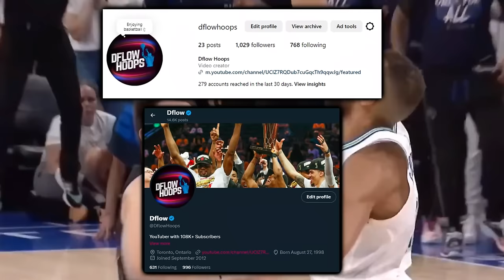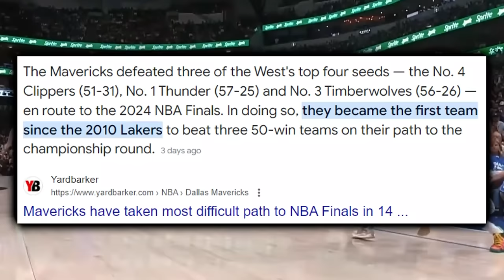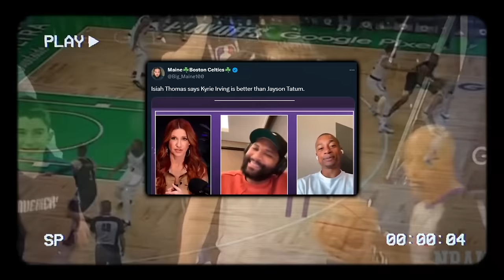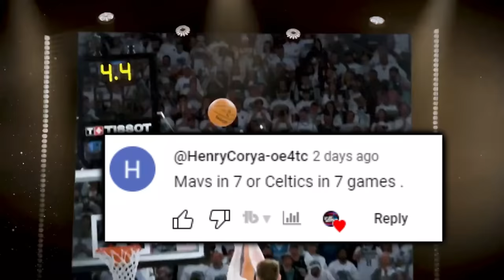The Boston Celtics VS Dallas Mavericks Discourse Is Broken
An unclear general consensus regarding 2024’s Finals “sleeper team,” paired with the insane storylines Boston VS Dallas has to offer, makes this potentially a series for the ages. Either way a young superstar will be receiving their first NBA championship ring, which is always fun. Let’s talk

0:00, Intro
0:41, C’s-Mavs Preview
7:49, Shout-Out Giveaway Question